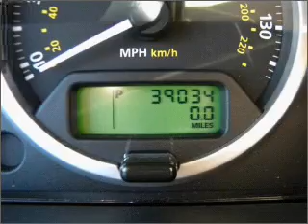2008 Land Rover Range Rover Sport - Anaheim CA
Year: 2008
Make: Land Rover
Model: Range Rover Sport
Trim: HSE Sport Utility 4D
Engine: 8 cylinder 4.4 Liter
Transmission:
Color: Silver
Mileage: 39034
Address:
1300 S. Auto Center Dr